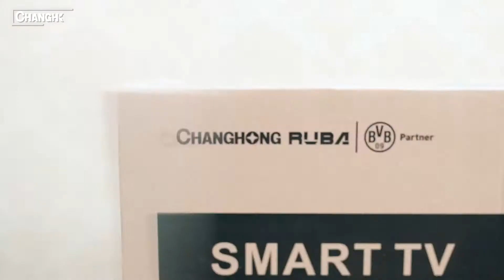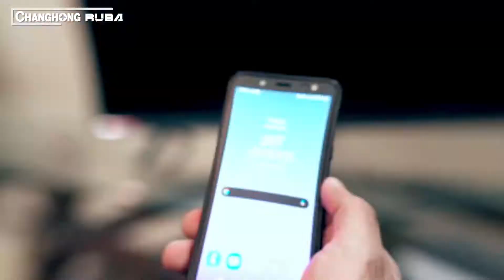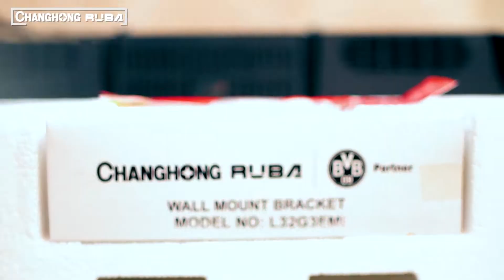Changhong Ruba Smart TV L32G3EMi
Changhong Ruba Smart TV L32G3EMi - a complete suite of entertainment with built in wifi, Netflix, Youtube and Amazon Prime. Enjoy endless joy with millions of TV shows and movies with just one click. Now no need to go cinema and make your home a smart theater.